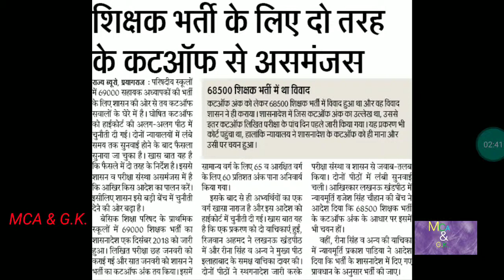69000 teacher bharti दो कोर्ट से दो cut off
69000 shikshak bharti latest news 22 may